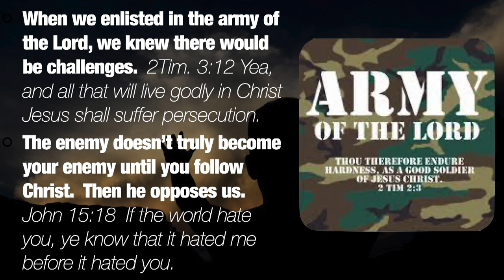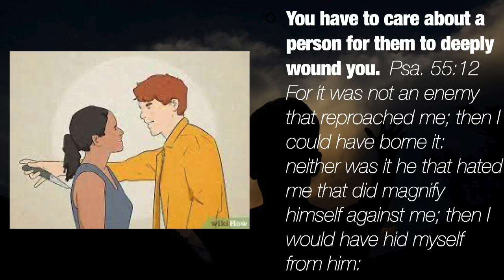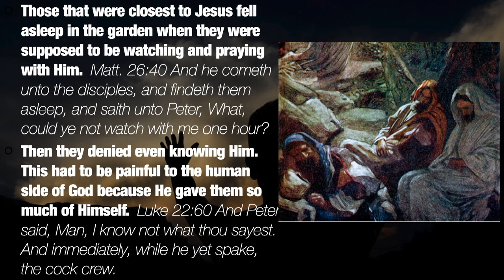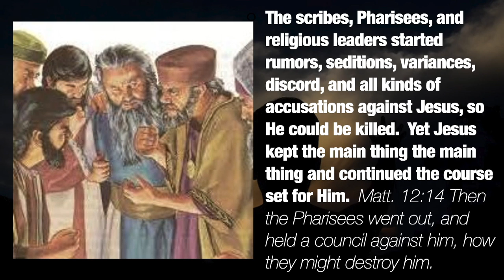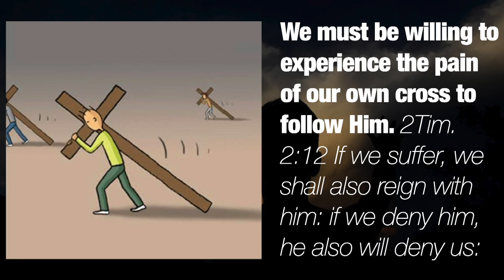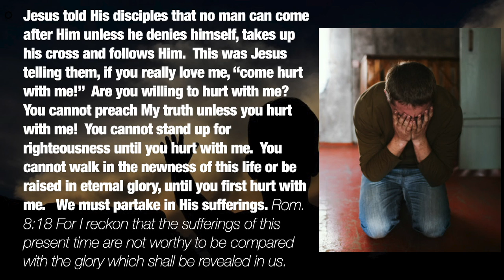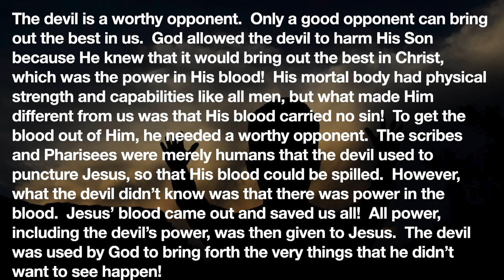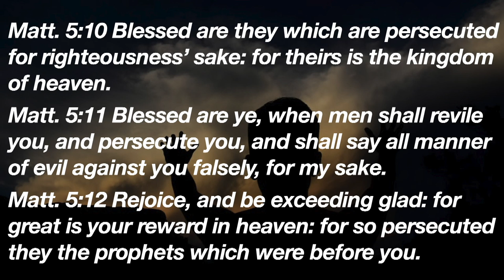When The Devil Hurts You, Rejoice! - A Message by: G. Craige Lewis of EX Ministries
In order to reign with Christ you must suffer with Him!  In this message, Pastor Lewis teaches how we must be willing to endure attacks from people and hatred from those that once loved us in order to follow Christ!